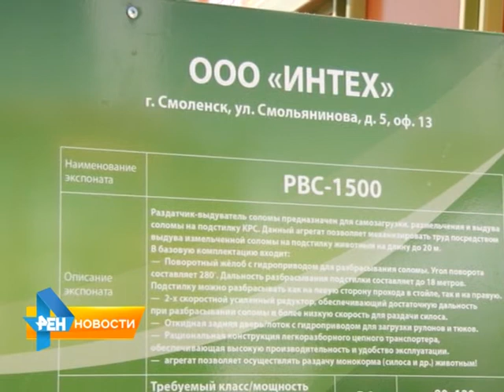В Марксовском районе завершился чемпионат России по пахоте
В течение двух дней участники из 28 регионов страны и зарубежные представители соревновались в мастерстве вспахивания земли. Подробнее в сюжете Екатерины Ковальчук от 25 мая 2015 года.